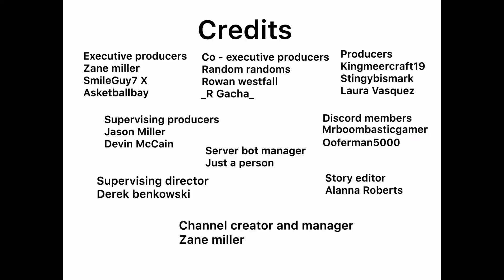So I caught a crab...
That was Craig the crab. Say hi to him